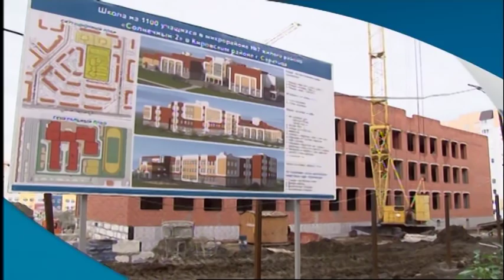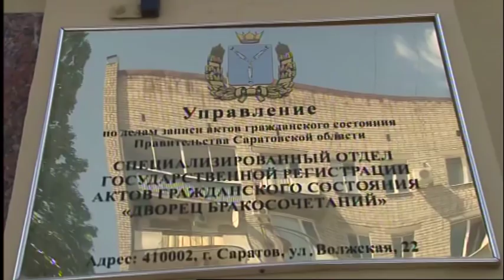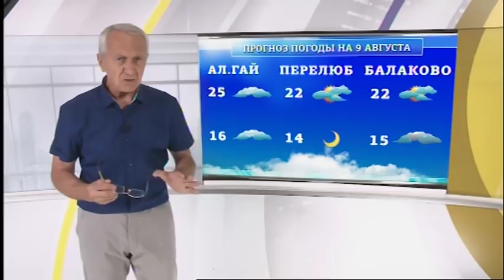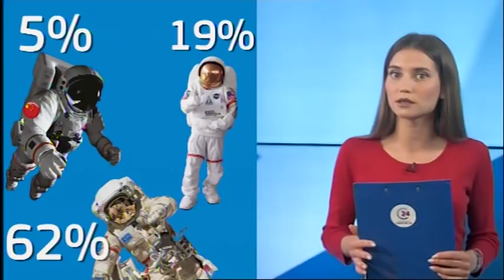Саратов Сегодня — 8 августа 2018